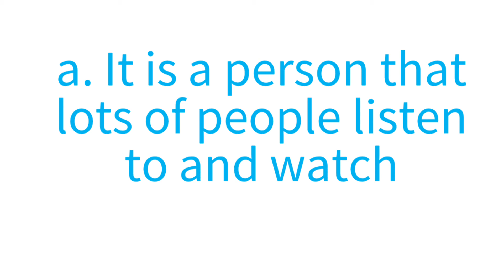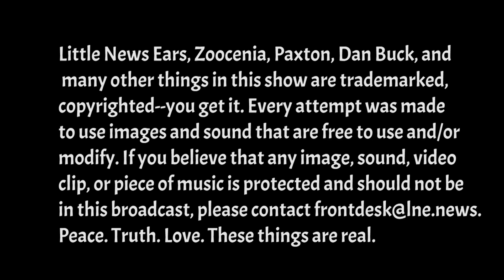News for Kids at LNE.news - 10-10-20 - Golden Dawn, Sabah Al-Sabah, Nagorno-Karabakh, Led Zeppelin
It's 10-10-20. Paxton 'kidifies' the news about Nagorno-Karabakh, The Golden Dawn, Led Zeppelin, and child influencers in France